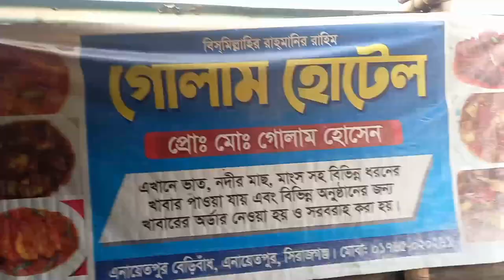খাজা ইউনুস আলী মেডিকেল কলেজ এন্ড হাসপাতাল এনায়েতপুর